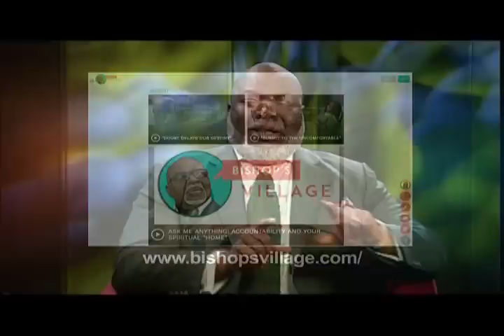Bishop T.D. Jakes on The Greg Davis Show-5-25-17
Bishop T.D. Jakes stepped into The WORD Network studio! Be sure to catch his conference, Mega Fest 2017!